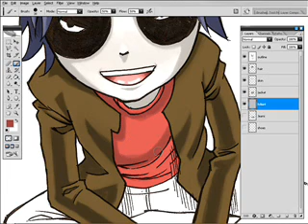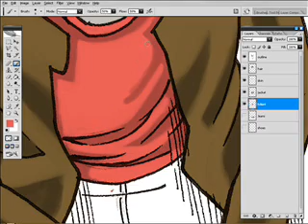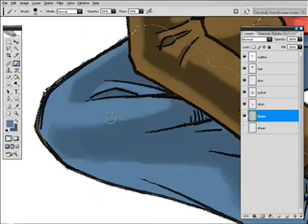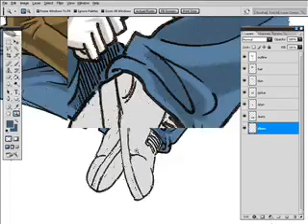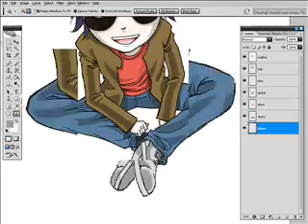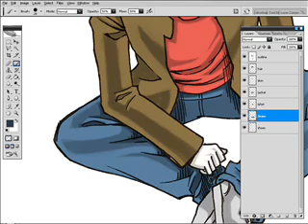speed painting part 2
this is part 2 how am i coloring in photoshop,i'm using photoshop cs2
this is long version video..so i've separated it in two part,
and this is speed painting video so all in this video
totally speed up x2.